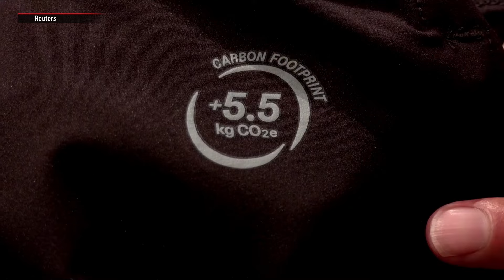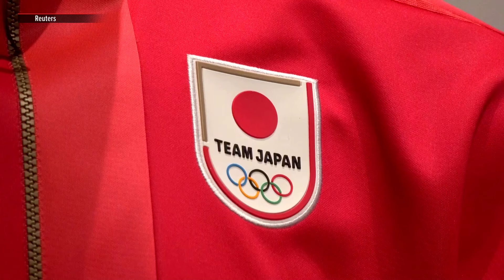Team Japan unveils eco-friendly kits for Paris Olympics | ABS-CBN Sports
Japanese Olympians stepping up to the podium in Paris will have more than a medal to be proud of this summer: the carbon footprint of their eco-friendly team kits.

Unveiling Team Japan's official wear on Wednesday (April 17), Asics said the jackets, trousers and other items athletes will wear on the podium and at press conferences would have the amount of carbon dioxide emitted during production stamped on them, in a nod to the green goals put forth by the host city.

The Tokyo-based company said it reduced emissions on the official kits by about 34% from the last Games in Tokyo by using recycled and lighter material as well as renewable energy at its factory in Japan.

The team's warm-up suit jacket shows 8.8 kg of carbon dioxide equivalents (CO2e) were emitted in its production while bottoms show 5.5 kg of CO2e.

The showcasing of green credentials has been de rigueur in recent Olympic Games, but Paris 2024's goal is the most ambitious yet: to halve the carbon footprint compared with the average of 3.5 million tons of CO2 emissions in previous Summer Games.

(Production: Irene Wang, Daniel Lim)